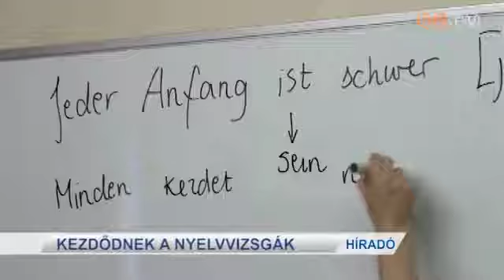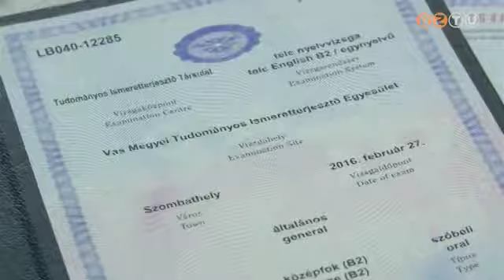Kezdődnek a nyelvvizsgák